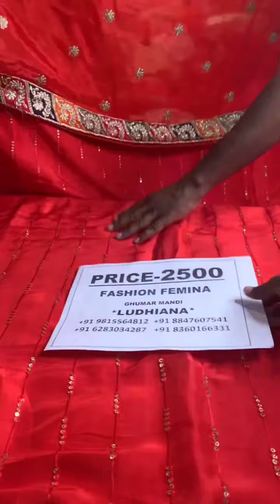New Beautiful Party Wear Suits Designs 2022 || Fashion Femina Ludhiana Live